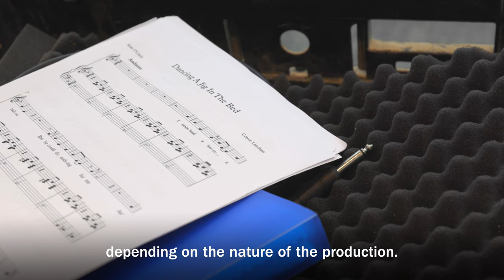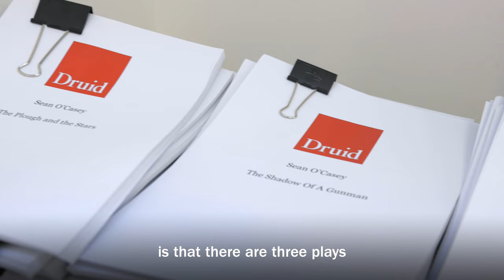Music | DruidO’Casey | Conor Linehan | Druid Community & Education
DruidO'Casey's Composer and Musical Director Conor Linehan talks about creating the music for DruidO'Casey.

Druid's Community & Education programme is supported by Aerogen and the Adrian Brinkerhoff Poetry Foundation.

Video by Heavy Man Films
Additional footage by Ste Murray